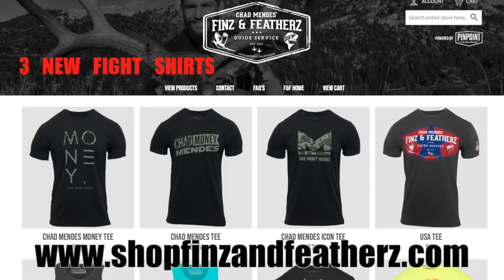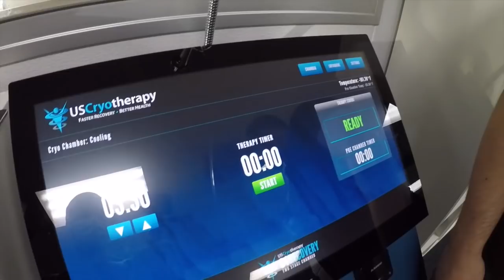CHAD "MONEY" MENDES AND DARREN "THE DAMAGE" ELKINS PREP FOR UFC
Another day another dolla! One step closer to my UFC fight against Myles Jury. Cryotherapy with my Team Alpha Male team mate Darren "The Damage" Elkins as we both prep for our upcoming UFC fight!

Make sure to grab your Finz and Featherz hats, shirts, hoodies and tank tops at